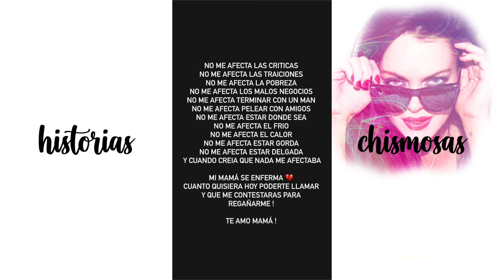YINA CALDERÓN ¡MI MAMÁ SALE DE LA UCI GRACIAS A DIOS!